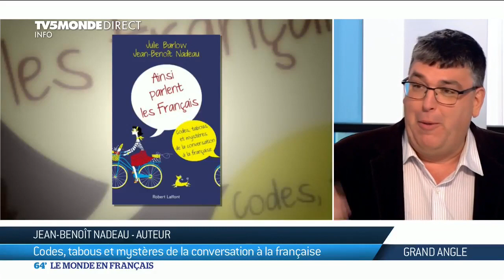Codes, tabous et mystères de la conversation à la française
En disant « non » pour dire « oui », les Français ne font rien comme les autres, à commencer par leur manière de parler. Avec humour et autodérision, les Québécois Julie Barlow et Jean-Benoît Nadeau dressent un portrait des Français à travers la façon dont ils disent les choses ou les taisent. Leur livre Ainsi parlent les Français : codes, tabous et mystères de la conversation à la française est publié aux éditions Robert Laffont.